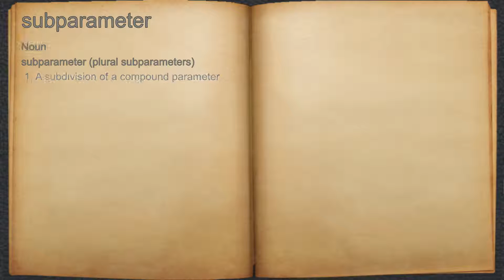What does subparameter mean?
A spoken definition of subparameter.

Intro Sound:
Typewriter - Tamskp